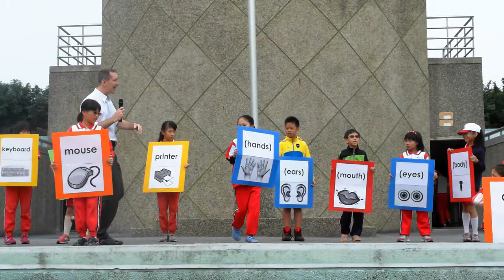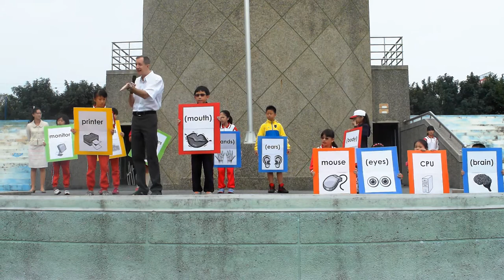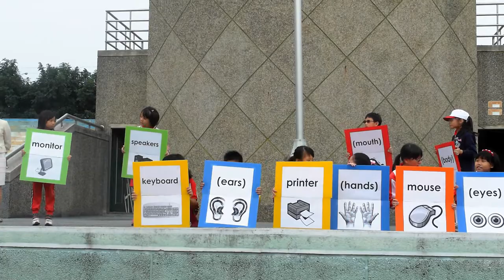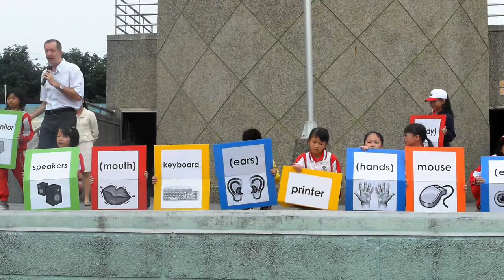102學年度日常生活美語-102-11-12